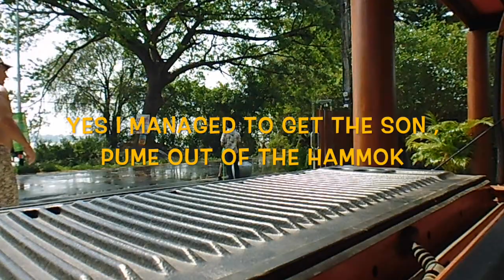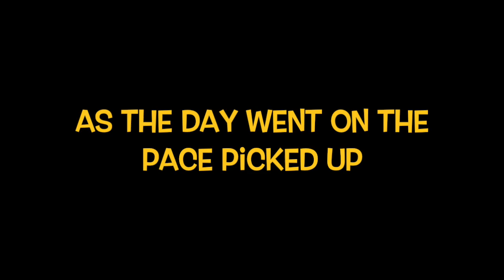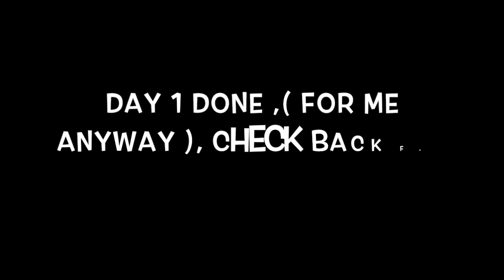Songkran , Mukdahan 2018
This video is about Songkran , Mukdahan 2018